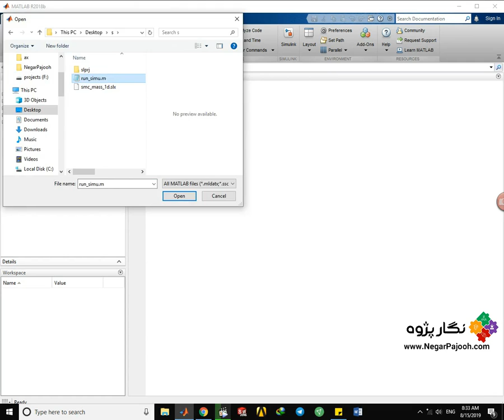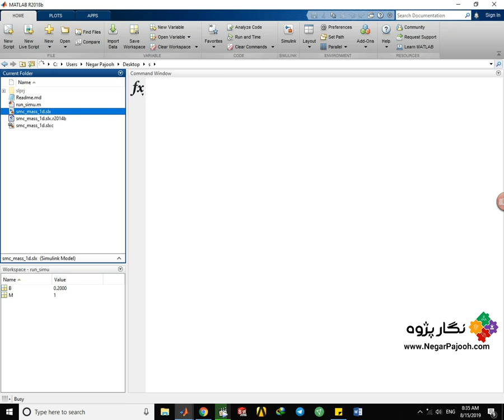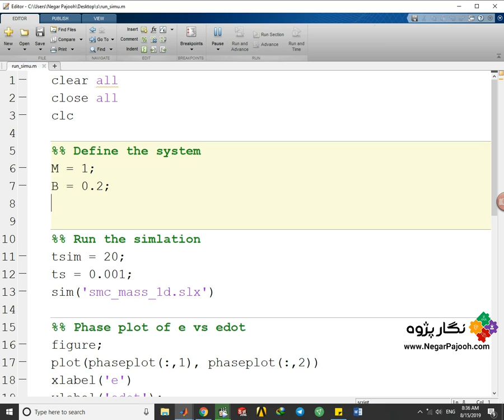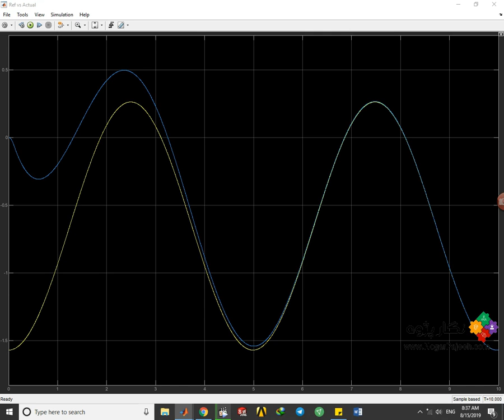کنترلر مود لغزشی برای سیستم مرتبه 2 جرم فنر دمپر sliding mode controller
نگارپژوه

Software:
MATLAB - ANSYS - ABAQUS - SOLIDWORKS-Arduino-Labview
 Fields: